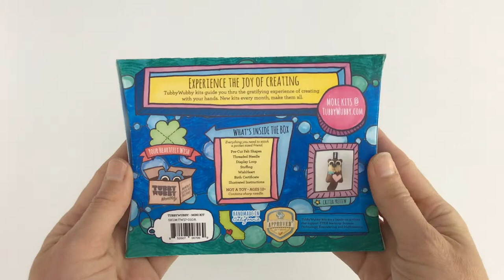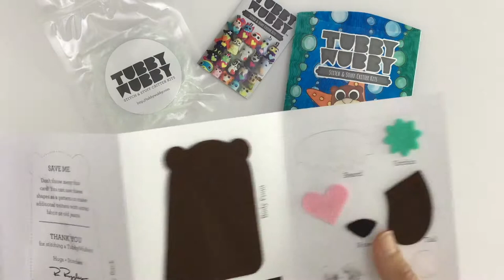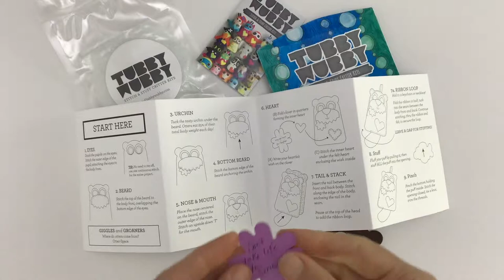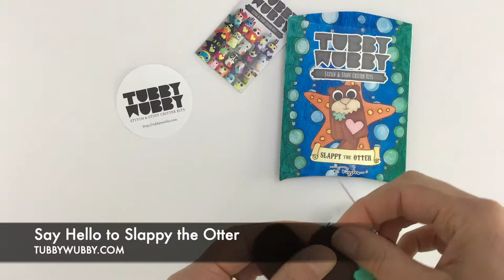Stitching Slappy the Felt Otter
It's a blast stitching our playful Slappy the Otter.  If you're looking for a wholesome, STEM Approved activity or a thoughtful gift to sew for someone, then look no further.  We have over 50 adorable TubbyWubby critter kits to choose